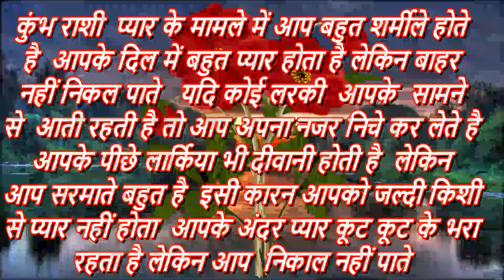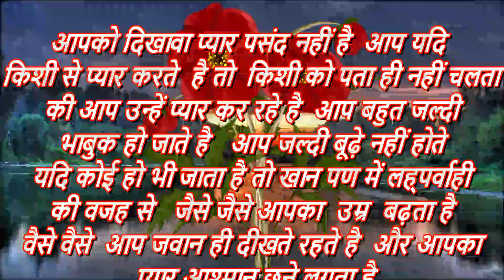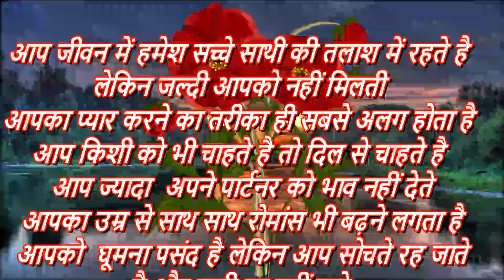कुंभ राशी प्यार !! Kumbh Rashi Love love kumbh love #2025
kumbh lagna career
kumbh reading
tula rashi tarot card
kumbha rasi 2024
min rashi card
most powerful rashi in astrology
makar rashi facts ji
which rashi is most powerful
cancer astrology reading
top 5 best rashi
best rashi in astrology
makar rashi personality
current feelings tarot hindi today
kumbha rashi bhavishya today
dhanu rashi personality
kark rashi personality
kark rashi love reading
kumbh rashi 2024 shukrawar
kark and kumbha rashi compatibility
kumbh love reading
mesh rashi reading
everything about sagittarius zodiac sign
kumbh rashi personality
mesh rashi female characteristics
facts about zodiac sign sagittarius
who is most likely to zodiac signs sagittarius
zodiac sign aquarius woman personality
mesh rashi personality
kumbh rashi trading
kumbha rashi woman
aquarius weekly career horoscope
chanakya niti in english for success
dhanu rashi 2024 predictions
kanya rashi 2024 predictions
kumbh rashi 2024 for students
cancer tarot money
libra tarot today love
pisces daily love tarot reading today
tula astrology
tula rashi career options
libra rashi
tula rashi tarot card career
kumbh rashi career options
weekly horoscope aquarius 2024
kanya rashi next week
tula rashi weekly horoscope
aquarius rashi love life
aquarius tarot hindi 2024
kumbh rashi benefits
kumbh love reading today
the divine tarot mesh rashi
meen rashi success
aquarius love life today hindi
libra rashi today
mesh rashi analysis
mesh rashi astrology
tula rasi
kanya and kumbha rashi compatibility
meen rashi current feelings
mesh rashi secrets
kumbha rashi characteristics in bengali
mesh rashi current feelings
kumbha rashi male characteristics
chanakya niti for successful life
alphabet numerology chart
chanakya niti motivational for students
tula rashi numerology
5 powerful strategies of chanakya niti
kumbh zodiac sign
tula rashi personality
chanakya niti personality development
mithun rashi facts
chanakya niti md motivation
somya tarot reading aquarius
pisces love tarot reading today in hindi
pisces hindi tarot reading
111 hindi tarot aquarius
kumbha rasi
kumbh rashi fact
saturn in vrischika rashi
kumba rasi sani dasa
saturn remedies vedic astrology
kumbha and vrischika rashi compatibility
rahu ketu transit for aquarius ascendant
rahu ketu transit 2024 for aquarius ascendant
kark rashi love tarot reading
kumbha rasi and karkataka rasi compatibility
lalit astrology
kumbha rasi name
aquarius hindi tarot reading
kumbh rashi business 2024
kumbha rashi names for boy
kumbh rashi letters
kumbh rashi latest updates
kumbh rashi today lucky colour
sade sati remedies for kumbha rasi
kumbh rasi
mesh rasi
tula rasi
virishav rasi
kanya rasi
mithun rasi
october rasifal
#2024 rasifal
कुंभ राशी
कुंभ राशिफल
कुंभ
आज का राशिफल
2024 राशिफल
पूरा कुंभ राशिफल
2024 for kumbh rashi
2024 kumbh rashi
kumbh rashi second phase
kumbh rashi how to nakshatra
24 kumbh rashi
24 kumbh rashi
to day kumbh rashi
24 kumbh rashi
health of kumbh rashi
kumbh rashi wallet colour
powerful mantra for success
motivational mantras for success
hindu mantra for success
kumbh lagna career
kumbh reading
kumbha rasi 2024
min rashi card
makar rashi facts
makar rashi personality
dhanu rashi personality
kumbh rashi 2024
kumbh rashi trading
kumbha rashi woman
aquarius weekly
aquarius
chanakya motivation for students
chanakya niti motivational short video#love
देवगुरु_बृहस्पति​ gurumargi​ devgurubrahspati​ GuruMargi​ गुरुमार्गी2024​ गुरुमार्गी​ Jupiterretrograde​ GuruMargi2024​ DevguruBrihaspatiMargi2024​ GuruMargiEffects2024​ GuruMargiDecember2024​